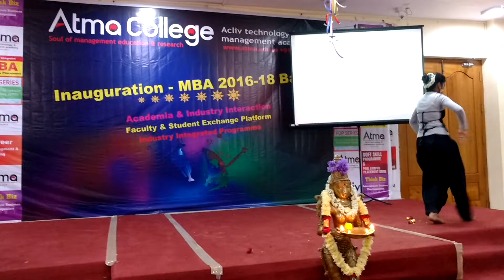Atma College MBA 2016-18 new batch inauguration function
JOSH team performing